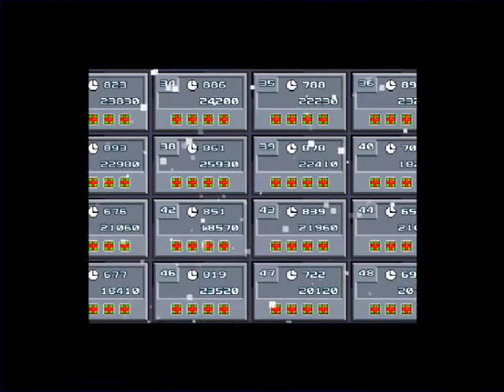Pixel Quest: The Lost Idols Levels 33 - 40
Member -White-Wolf- at ArcadeBoss.com playing Pixel Quest: The Lost Idols. I have recorded all 64 levels getting all items. Check my channel for the other levels.